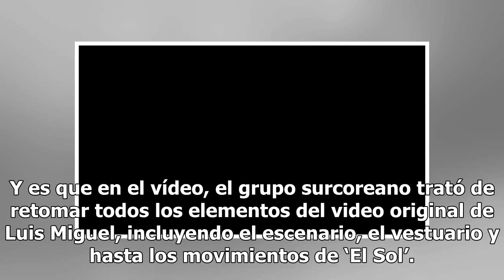El video de Super Junior cantando “Ahora te puedes marchar” al estilo de Luis Miguel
El clip está causando sensación en las redes sociales El grupo de surcoreano de K-pop, Super Junior está causando sensación en las redes sociales luego de que lanzara el video del cover “Ahora te puedes marchar“, imitando al cantante mexicano Luis Miguel, quien hizo famosa la canción en 1987. Y es q...